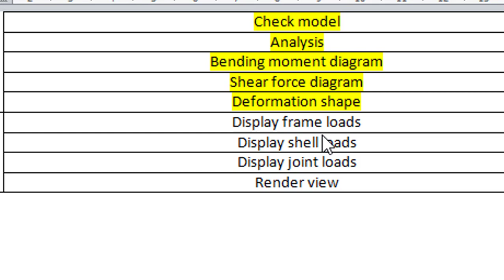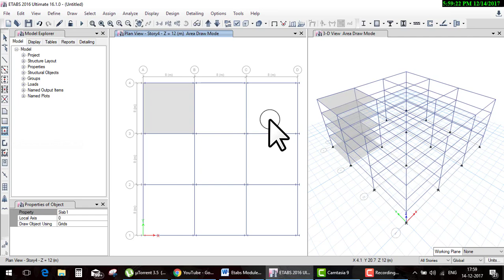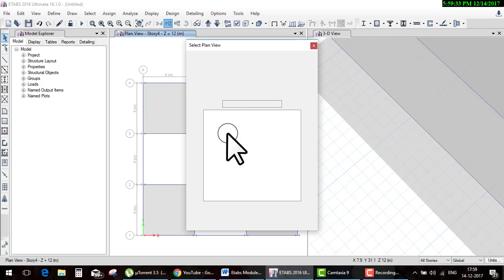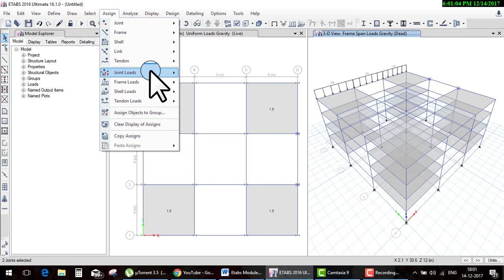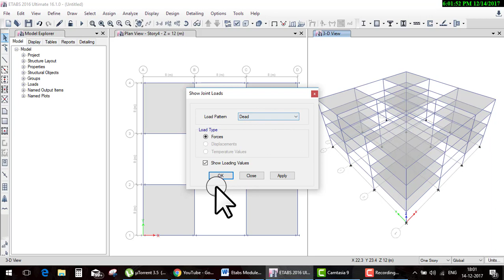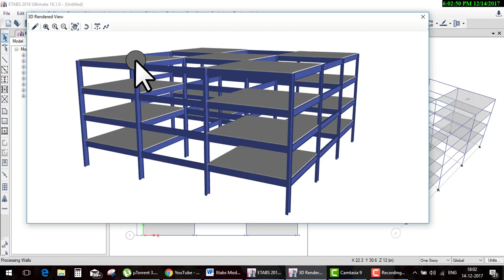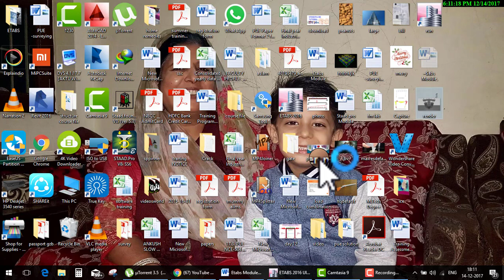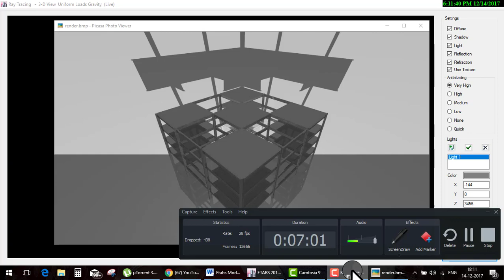etabs Day 25Display frame loads,shell loads, j